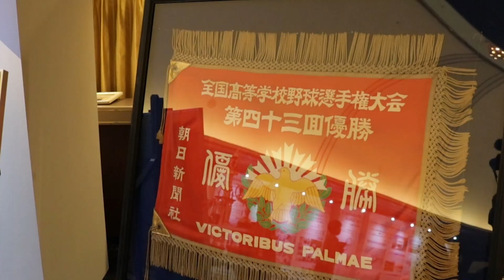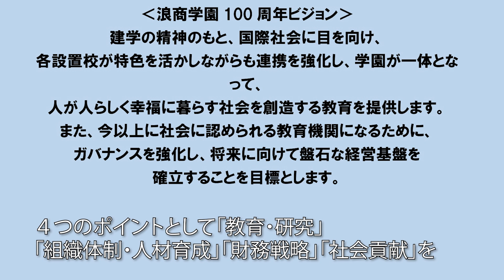浪商学園創立100周年記念式典・祝賀会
2022年11月６日、ホテルニューオータニ大阪で開催されました
浪商学園には
大阪体育大学・大学院
大阪体育大学浪商中学・高等学校
大阪青凌中学・高等学校
大阪体育大学浪商幼稚園
があります
式典では野田賢治理事長が記念講演
学園の100周年ビジョン・ロゴが発表されました